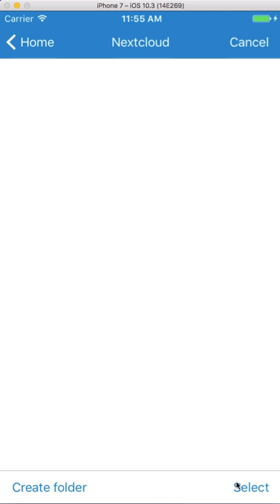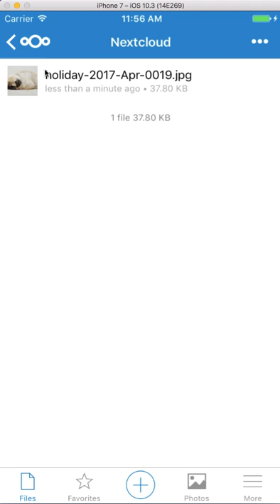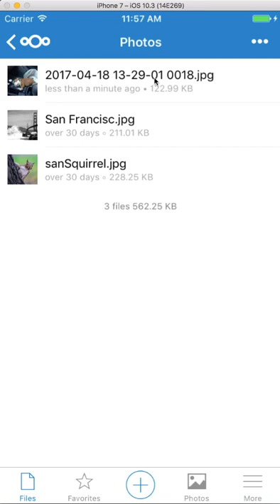iOS client 2.17 introduces a new media upload feature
You can now upload your pictures and videos following a mask like "holiday-italy-YYYY-MM" or such, keeping your digital memories organized.